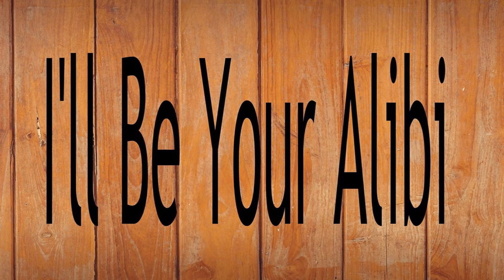Separatists Gotta Budget | Writers React to TCW S1E3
Turns out the Separatists are having money problems...

Pointless points go to whoever can name all the references we used!

We would immensely appreciate your support!